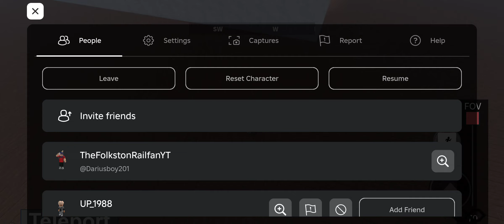(NO SOUND) OMG 1776 (NOT CSX) BUT!!! It derailed:( BAD derailment